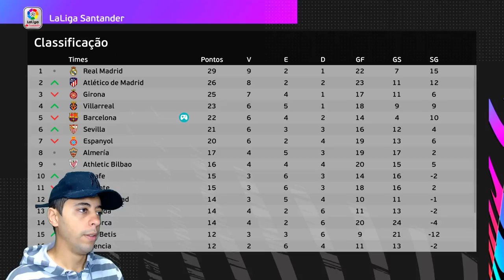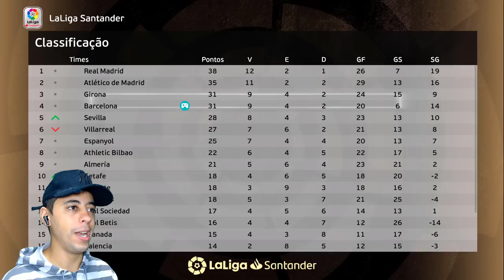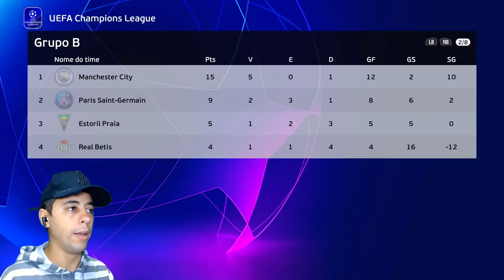GOLEIRÃO LEVOU O THE BEST E GARRA MANDA ESSA FALTA NA REDE!! - Rumo de Goleiro #64 - PES / EFOOTBALL